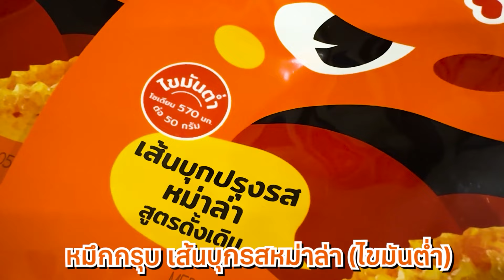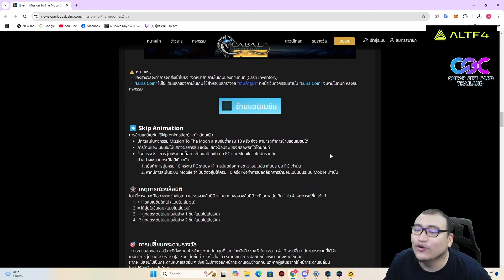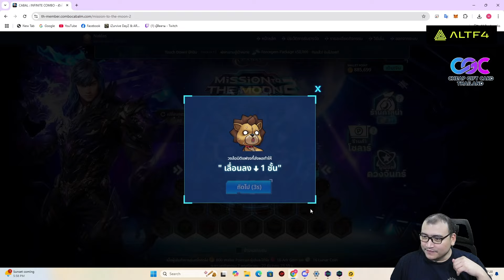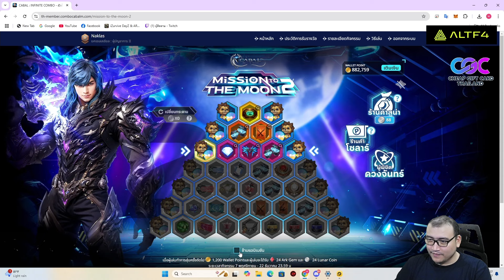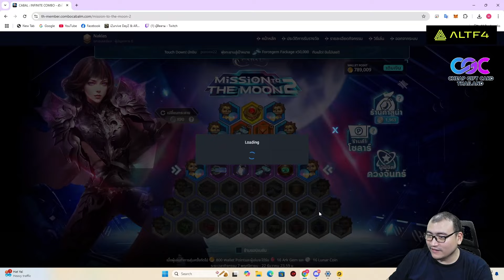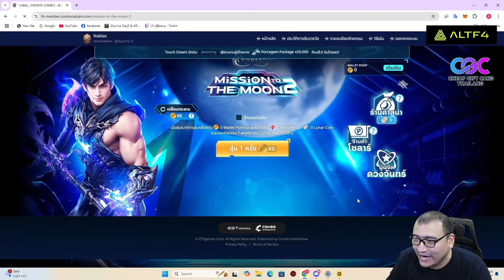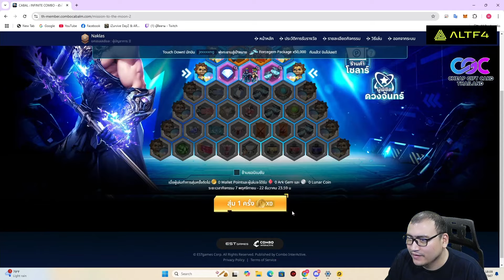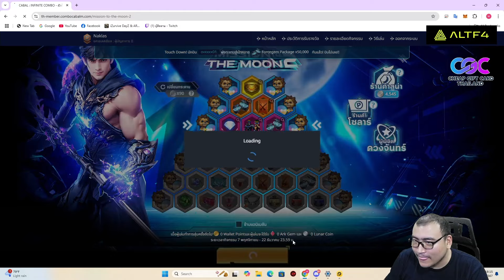Buff ดวงจากญี่ปุ่น แล้วไปสุ่ม To The Moon2 | Cabal Infinite Combo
ปล.แว่นอาเนียแก้มชมพูเปิดพรีแล้วแต่ไม่รู้หมดหรือยัง อย่าลืมทักไปถามได้ที่เพจออปตัส
►หากกำลังมองหาร้านเต็มเกมจัดไป CGC Thailand